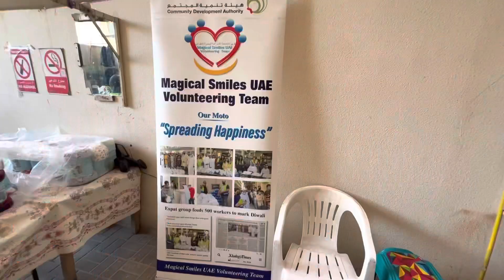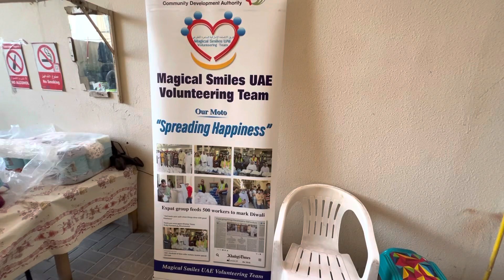आज हम आपको Dubai labour Camp की Tour कराएंगे ! labour Life Dubai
Job vacancies in Dubai for Indian Male
Dubai Jobs for Indian Freshers
Jobs in Dubai for Indians
Dubai job vacancy 2022 for Indian Freshers Salary
Hindi speaker jobs in UAE
How can I get job in Dubai without agent?
Can we go Dubai without visa from India?
How can I get Dubai visit visa from India?
Can I go to Dubai without a job?
Moving to Dubai without a job
How to get job in Dubai for Freshers
Visa for Dubai from India
Dubai visa price for Indian
Which job is easy to get in Dubai
Visit visa for Dubai for 3 months
Visit visa for Dubai for 3 months price
Dubai visa on arrival for Indian
How hard is it to get a job in Dubai
7 days visit visa Dubai fees
Dubai visit visa new rules today
Dubai tourist visa
tourist visa for dubai from india covid-19
Apply Dubai visa online from India
How can a fresher get job in Dubai?
Which is best job for freshers in Dubai?
What is the salary for freshers in Dubai?
What is the best job for fresher?

Which job is best for 12th pass in Dubai?
Can I go to Dubai after 12th?
Can a 16 year old work in Dubai?
Can I get a job in Dubai easily?

12th Pass Jobs in Dubai
jobs in dubai (with salary packages)
10th pass Jobs in Dubai airport
12th pass Jobs in UAE
12th pass jobs in Abu Dhabi
Jobs in Dubai Mall for 10th pass

Jobs for 10th pass in Sharjah
Easy jobs in Dubai
Jobs For 12th Pass in Sharjah
High paying jobs in Dubai for freshers
12th Pass Female Jobs in Dubai
Jobs in Dubai for Female
10th pass Jobs in UAE
Urgent Jobs in Dubai for Freshers